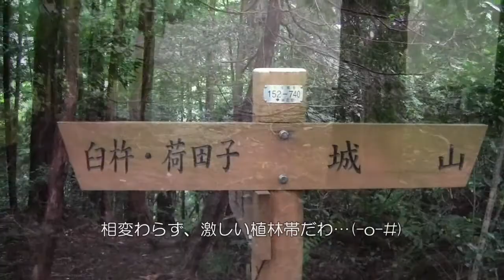あきる野・城山シリーズその２～戸倉城山＠東京都あきる野市